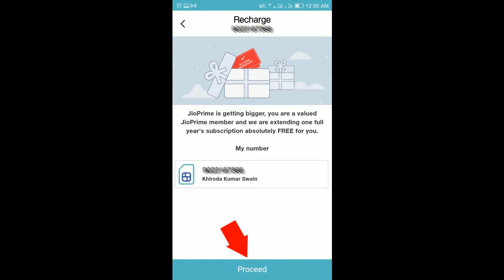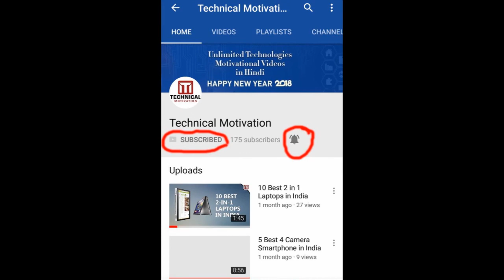Jio Dhamaka Again | Steeps to get free prime membership for one year| jio दे रहा है free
Jio Dhamaka. Dosto JIO ne firse apne users ko Free jio prime membership diyahain. App ye video main pura steeps mene explain kiyahain app pura video dekhe and free main ek saal ka prime membership activation karsaktyehain.